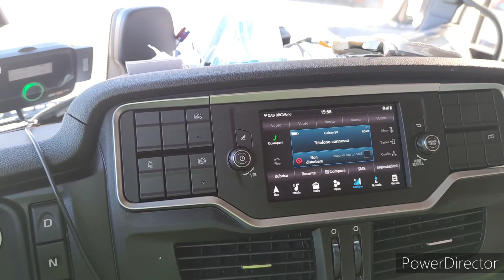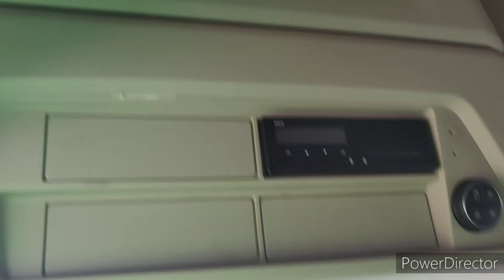Vozač Kamiona Početnik - Iveco S-Way 460